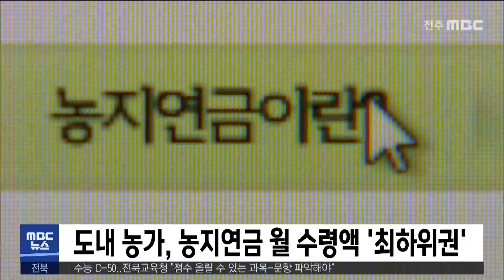전북도내 농가, 농지연금 월 수령액 '최하위권' | 전주MBC 220928 방송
농지를 담보로 생활자금을 받는 농지연금에 도내 농가 상당수가 가입했지만 월 지급액은 타 시도보다 적은 것으로 나타났습니다.

한국농어촌공사에 따르면 도내에서 농지연금에 가입한 농가는 2천490농가로 4.4%의 가입률을 보이고 있어 9개 도지역 가운데 5.8%인 경기도 다음으로 높았습니다.

하지만 도내 가입농가가 받는 월평균 연금은 49만 7천 원으로 경기도 145만 원의 3분의 1 수준이고 전국 평균인 98만 원의 절반에 그치고 있습니다.